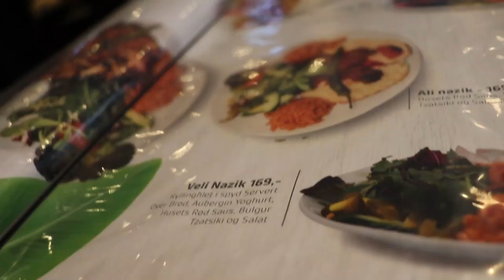vlog 12 ciida oslo